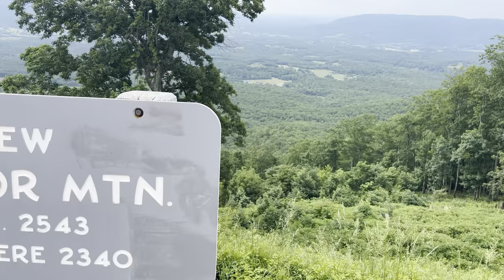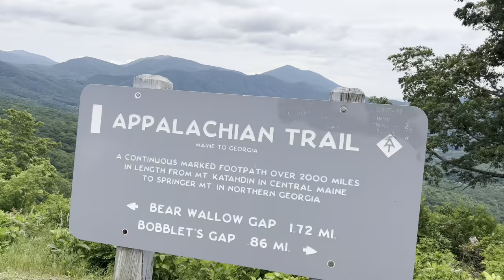Day 75 On The Appalachian Trail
SanDisk 256gb sd - ‎
SanDisk 1tb sd
Air Pods
zowya Hat
Columbia Convertible Pants
Amazon Down Jacket
Swiss Army Knife
Sea To Summit Spork
Mountain Hardware Gloves - No Longer Sold
Nitecore Headlamp
Deuce of Spades Trowel
Portable Bidet
Sea To Summit Headnet
Sea To Summit Aeros Pillow
Outdoor Research Sun Gloves
Outdoor Research Sun Hoodies
Sawyer Squeeze
Anker 20000 Batter Charger
BRS Mini Stove
Darn Tough Socks
Snow Peak Pot
Therma-Rest Sleeping Pad
Iphone 13 Pro Max
Joby GripTight Pro TelePod
GoPro Hero10 Black
GoPro Hero10 3-way Tripod